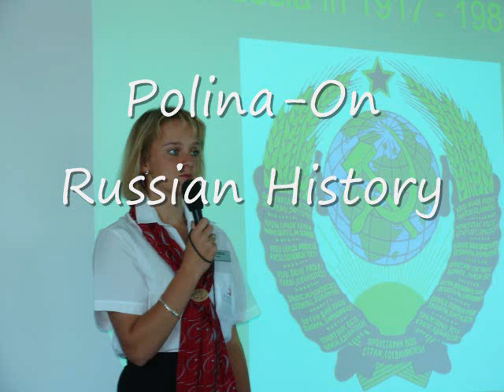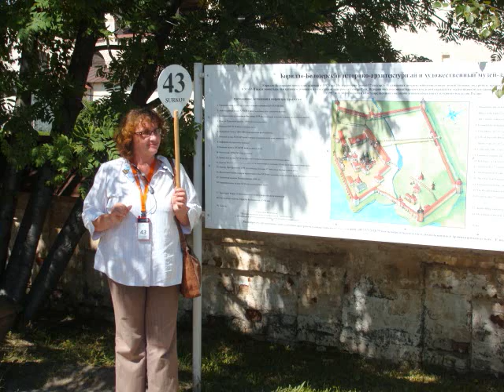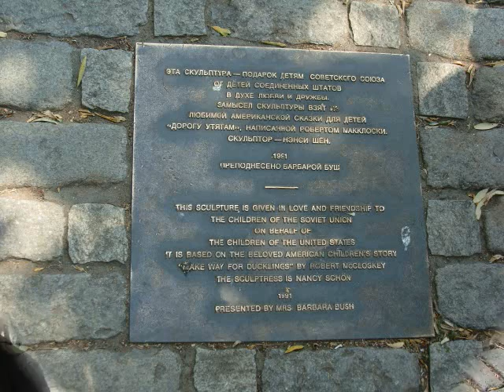Vacation In Russia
A 2010 river cruise vacation in Russia which starts in St.Petersburg and winds through various waterways to Moscow.